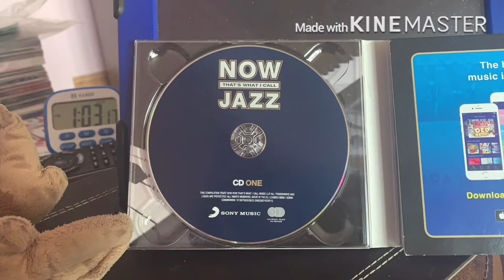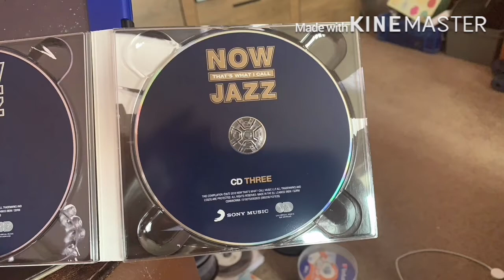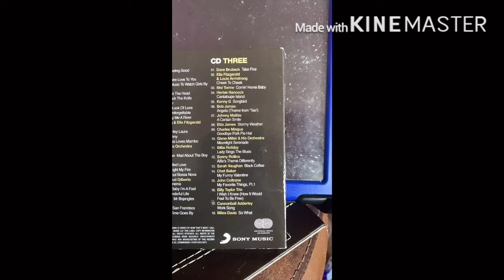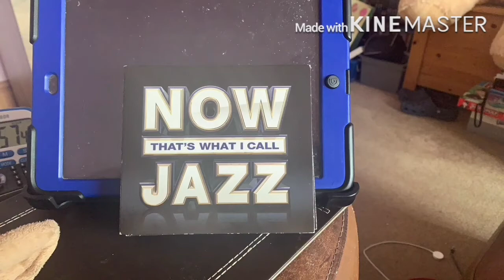NOW That's What I Call Jazz Review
My Unboxing & Reviewing NOW Jazz

VOICE BY:
Daniel Fabry (aka DJF Vlogs)